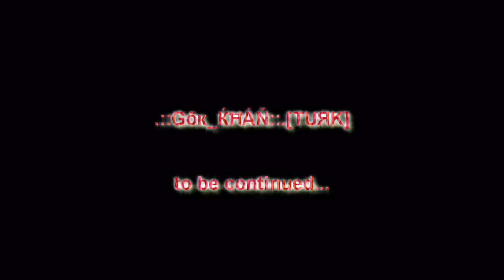KHAN -International Venüs Warrior-ıvэώ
KHAN TURECKO CESKO 2 SERVER..
Video HD:))) by khan.